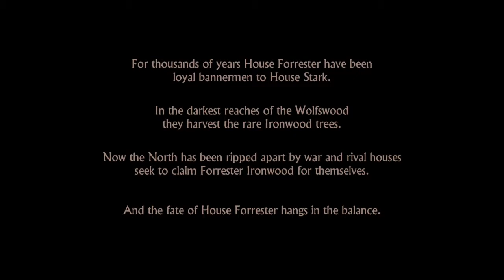Game Of Thrones EP1 Iron From Ice Part 1